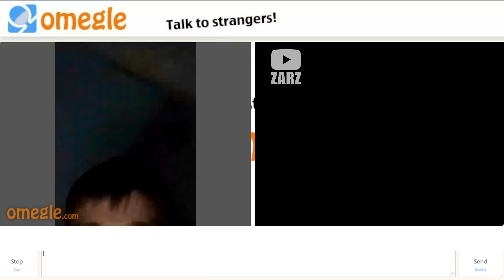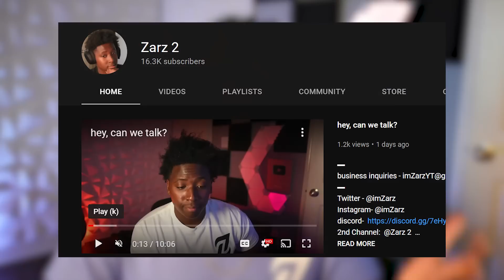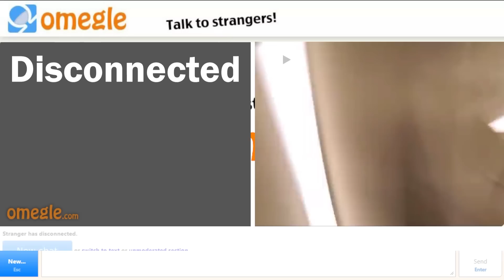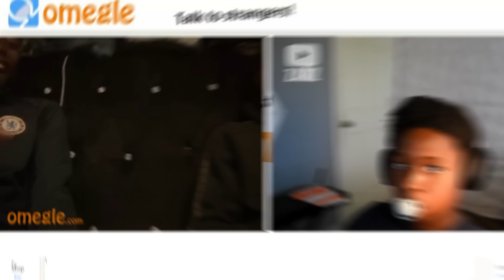DROPPING PHONE OFF STAIRS on OMEGLE! (JUMPSCARE TROLLING)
Second Channel ➤ @ZarsLive

Video Made By: Zars

Today i did omegle (omegle trolling... but im a deepweb hacker), lukeafk, MrRussianBeastWoo, Zho, AYD,  Fabss, Joshy, Somthingaboutchickens. This (FAKE GIRL trolls THIRSTY guys on OMEGLE)  was a funny video and i hope you guys enjoyed it!